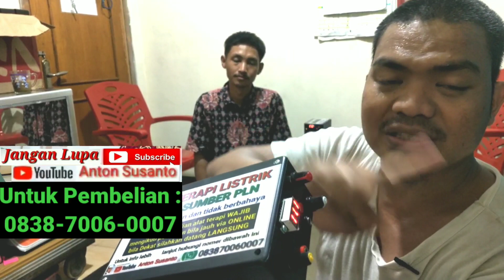Alat Terapi Listrik Tanpa Kabel Terlihat Dan Tanpa Menggunakan Colok Listrik PLN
Teliti Sebelum Membeli jangan sampai salah Orang atau salah pilih dengan yg tiru tiru Pastikan Wajah yg di Youtube dengan video call Sama

HATI-HATI terhadap barang serupa yang Tiru Tiru yang Menawarkan Harga jauh Lebih Murah

Karena Kalau sudah tanyang di YouTube banyak yang Tiru Tiru
Pepatah mengatakan yg asli 1 yg tiru tiru bisa 1.000 bahkan lebih

gaya dan cara dalam Terapi atau alat bisa di tiru-tiru tapi Kwalitas pasti beda

Alat terapi kami Bergaransi 1 Tahun

Kekuatan Batrai Cas Bisa sampai 20 jam nyala Terus atau bisa untuk terapi Sampai 40 Orang dengan durasi waktu setiap Orang nya 30 menit Dan Bisa dibuktikan Silahkan datang Kalau Tidak Percaya

Biasakan sebelum membeli lihat tanggal bulan dan tahun waktu tayang di youtube

sementara yang tiru-tiru baru tayang hanya hitungan minggu dan bulan Atau Setelah saya

Yang asli selalu tangan lebih awal yg tiru tiru setelahnya

Sementara saya sudah tayang 2 tahun yang lalu di Chenel Youtube :
*anton Susanto*

Memberikan jaminan kekuatan Alat Terapi Yang Menggunakan Batrai Yang Besar atau yang Kecil kalau kuat nahan Mendapatkan GERATIS
24-november-2020

Pertama Kali Tanyang Tidak Menggunakan Colok LISTRIK PLN dan Tidak Terlihat Kabel dan alat terapi nya
7-januari-2021

pertama kali teknik terapi di luar Rumah yg bisa Di pegang Terus Menerus bukan sistem colek colek
14-januari-2021

pertama kali tayang teknik terapi di luar rumah dengan jumlah banyak sekaligus
15-mei-2021

pertama kali Tayang tehnik Terapi didalam rumah langsung di lantai dengan jumlah Orang banyak tidak menggunakan karpet, ground bumi, sepatu, dan Sarung Tangan
27-September-2021

Setiap Pembelian Mendapatkan pelatihan cara penggunaan yang terlihat maupun yang tersembunyi